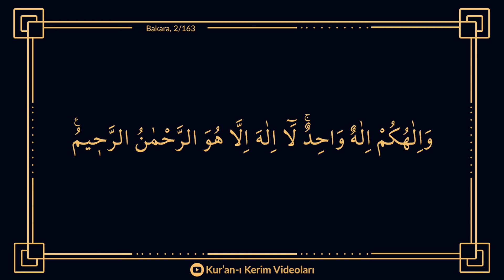Fatih Çollak - Kuranı Kerim 23.Sayfa - Bakara Suresi (154-163)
Fatih Çollak - Kuranı Kerim 23.Sayfa - Bakara Sûresi (154-163)

SURE BİLGİSİ: Bakara Sûresi Medine döneminde inmiştir. Kur’an-ı Kerim’in en uzun sûresi olup 286 âyettir. Adını, 67-73. âyetlerde yer alan “bakara (sığır)” kelimesinden alır. Sûre, İslâm hukukunun ana konularıyla ilgili pek çok hüküm içermektedir.